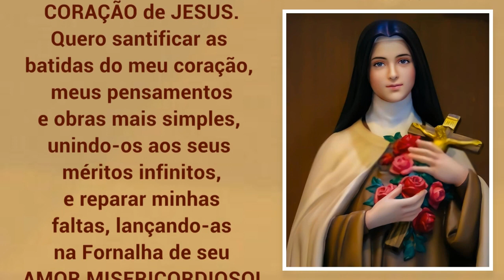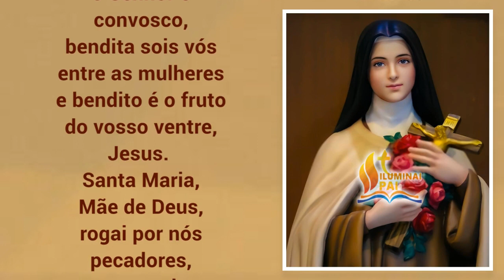24/09/2023 Oração de Santa Teresinha para começar o DIA